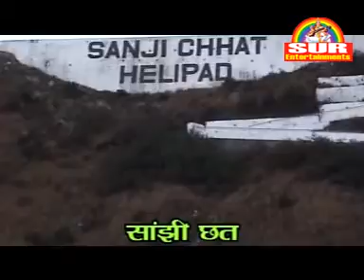Kahe Karelu Sawari | Navratri Special Bhojpuri Songs | Sur Entertainment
Album: Maiya Bhagya Jagavely
Singer: Sunil Sajan
Music Direction - Shiv Manmohi
Music Label: Sur Entertainment